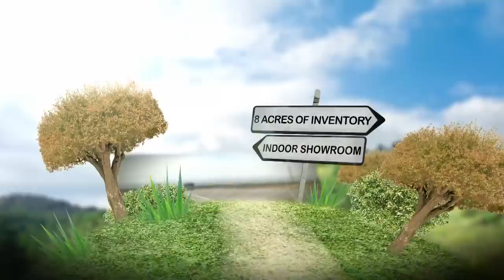High River Autoplex and RV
With over eight acres of selection, everything from budget travel trailers all the way up to custom luxury A-class motorhomes, the team at High River Autoplex will meet your needs.  Big city selection with a small town friendliness and atmosphere.  17 shop bays and on site technicians and heavy duty mechanics mean they'll be there to service what they sell.  If you're looking for a RV experience, check out High River Autoplex and RV.